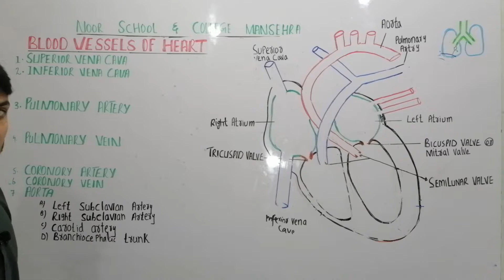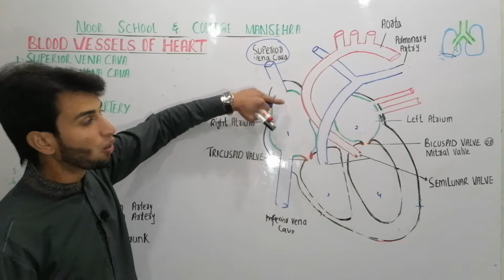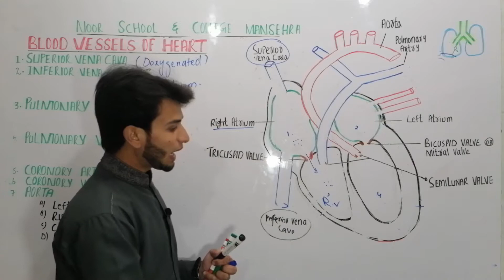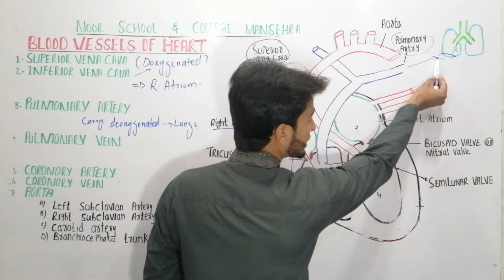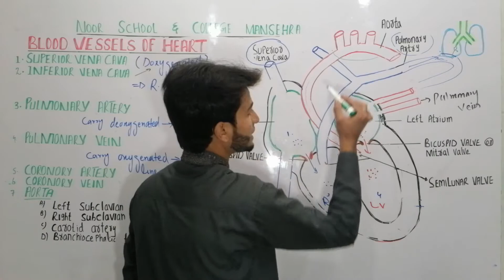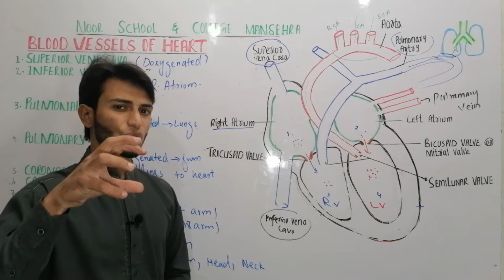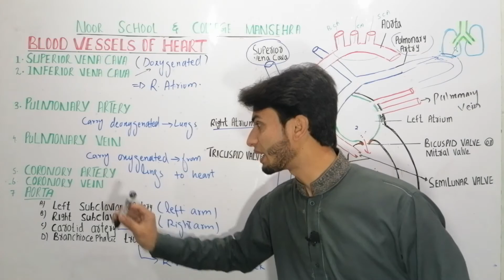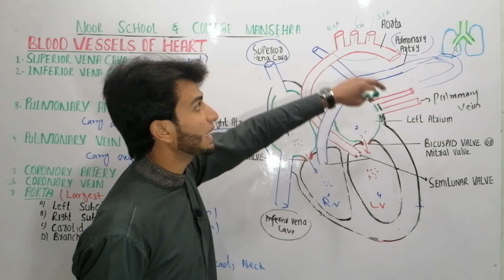Blood vessels of Heart